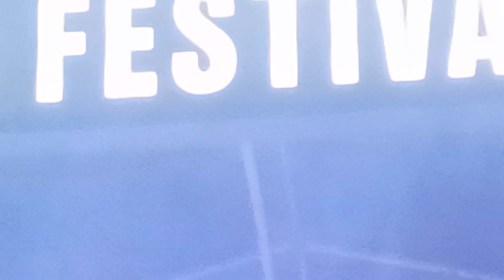Here I'm Lord | Mizo stands with the brother from Manipur & Myanmar Chin-Kuki-Mizo